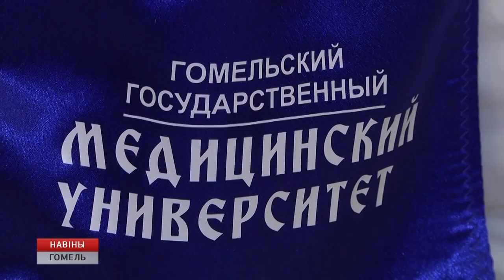Финал конкурса "Зимняя радуга"